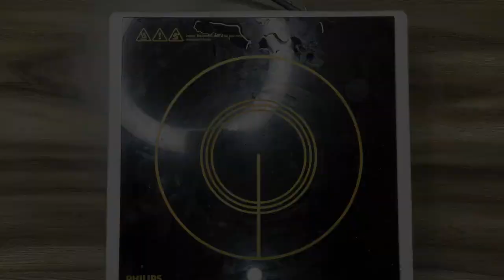Street-Style Pav Bhaji Recipe | Make Delicious Pav Bhaji at Home | बाज़ार जैसी पाव भाजी रेसिपी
Why go to the market when you can recreate the delicious taste of street-style Pav Bhaji right at home? With this easy recipe, you'll be whipping up the perfect Pav Bhaji in no time

**INGREDIENTS:**
- 10-12 cauliflower florets
- 2 chopped carrots
- 1 chopped capsicum
- 5-6 potatoes
- 1 beetroot
- 3/4 cup green peas
- 3 tbsp oil
- 3 tbsp butter
- 1/2 tsp cumin seeds
- 2 large onions (finely chopped)
- 1 finely chopped capsicum
- 2 tbsp ginger garlic paste
- 4 finely chopped tomatoes
- Salt to taste
- 1/2 tsp turmeric powder
- 1 tbsp Kashmiri red chilli powder
- 2 tbsp pav bhaji masala
- 1 tsp lemon juice
- Coriander leaves
- Pav Bhaji bread
- Some extra butter

Join us as we recreate the magic of Pav Bhaji in your kitchen. Follow along with our step-by-step instructions and bring the flavors of the street to your dinner table. Don't forget to garnish with extra butter and fresh coriander for that authentic taste. Let's get cooking